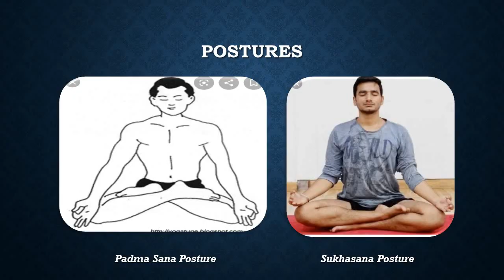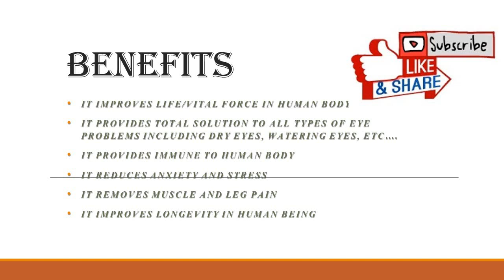Prana mudra- நீடித்து வாழ வேண்டுமா?! மூன்று விரல் மாயாசாலம்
Arokkiyam/Part-4.This video is about our forefathers, rishis gift to us. This is ofcourse a magic with three fingers. This mudra improves prana shakti/energy to human body. It has numerous health benefits . it is generally treated as a total solution to all sort of eye problems. it reduces anxiety and stress. it mainly improves the longevity of humanbeings